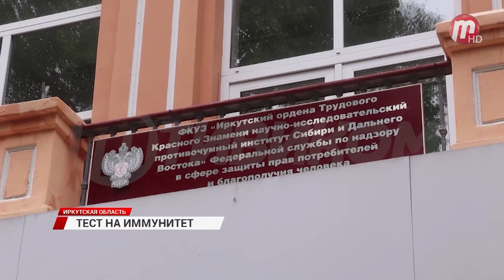В Иркутске исследуют популяционный иммунитет населения региона к COVID-19